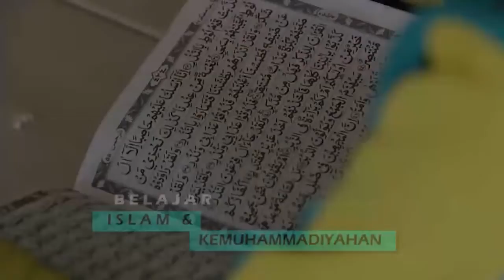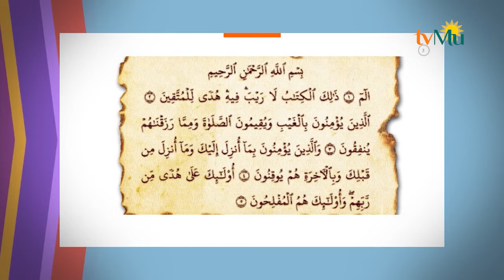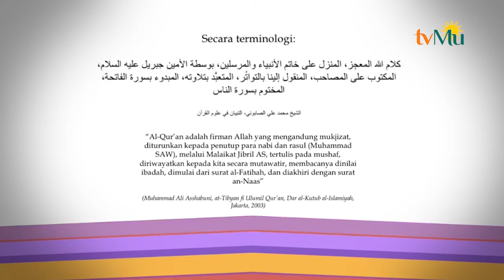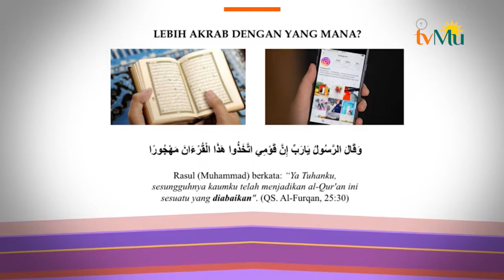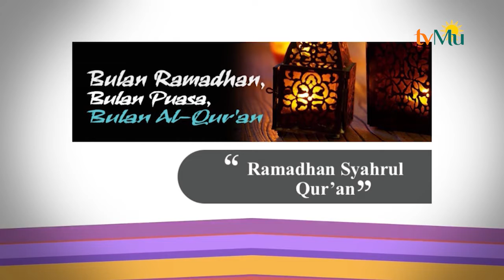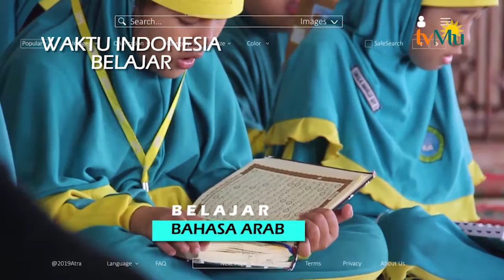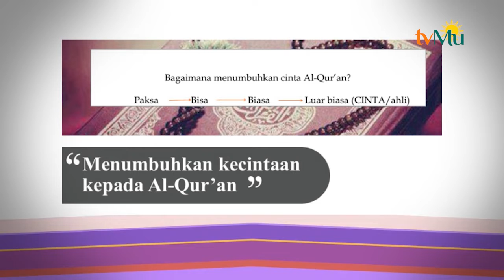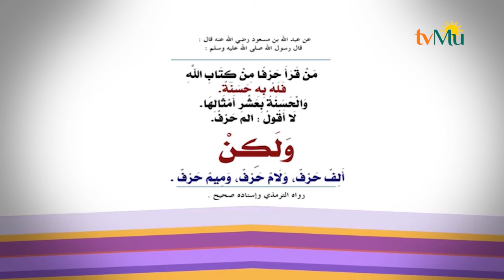Waktu Indonesia Belajar | Alquran Eps 1 | Kak Edi